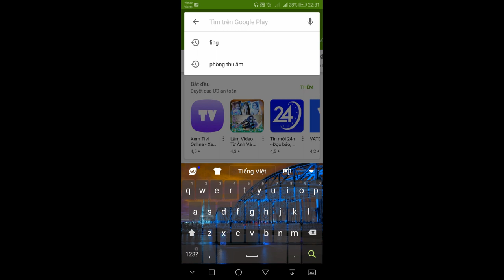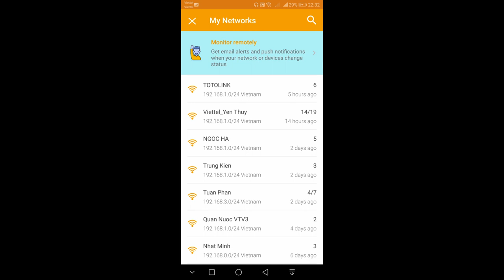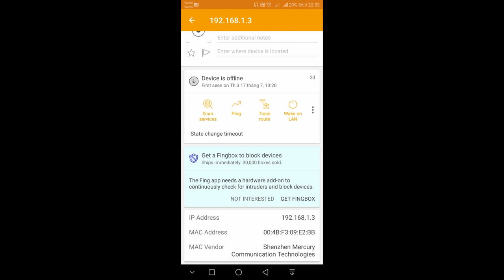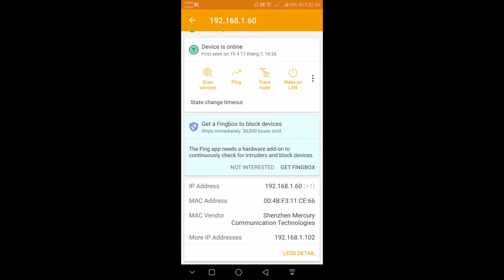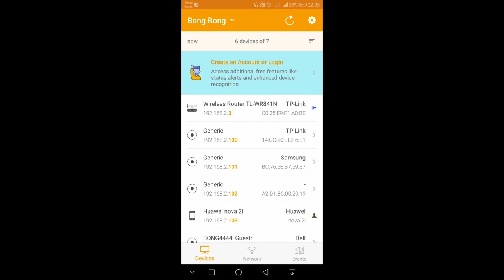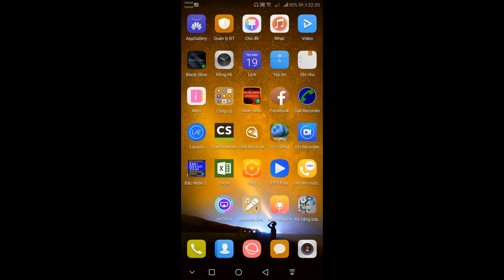Hack Pass Wifi nhà hàng xóm! Đổi tên wifi viettel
Chống Hack Wifi - Chống Trộm wifi - Kiểm soát các thiết bị kết nối tới wifi.
Hôm nay nay tôi xin chia sẻ với các bạn một phần mềm để chống trộm wifi ,cũng như quản lý các thiết bị hết nối tới wifi nhà các bạn.

Trên đây là phần mềm để theo dõi xem có thiết bị nào câu trộm wifi nhà các bạn hay không.
Nếu nhà các bạn đang bị câu trộm wifi thì các bạn xử lý như thế nào?Video tiếp theo tôi sẽ hướng dẫn 2 cách  để các bạn có thể chặn tất cả những thiết bị mà bạn không cho kết nối tới wifi nhà các bạn nữa .
Đó là cách chặn mac và đổi mật khẩu wifi không thể hack được.